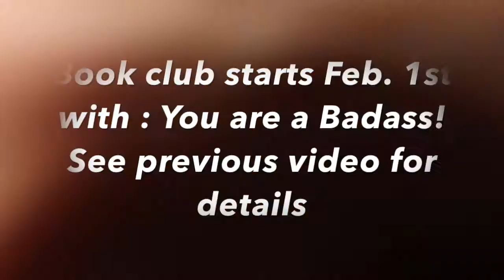It's not always pretty...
Sometimes self love is doing the things that some people do every day that's easy for them. There is no right or wrong in self love and self care! xoxo
If you want to join the book club on Feb. 1st and still need the book, I will put a link below to purchase!
You are a badass

Beauty:

Travel size of my favorite face routine
Mascara I love

Fitness:

Pre workout (non stimulant)